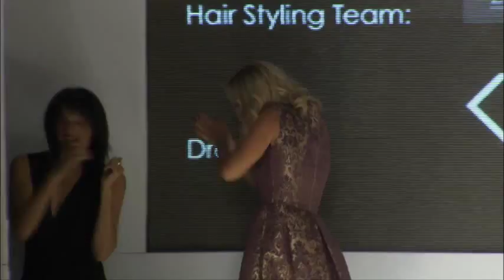Lila Nova and Loukia Kyriakou for Underground in 16th AXDW by Coca-Cola light